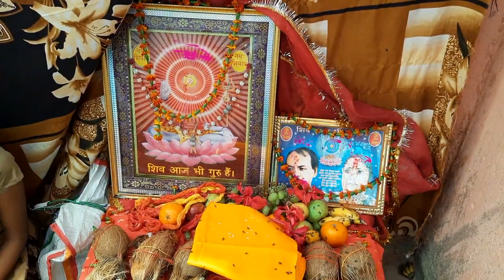सजल रहे घरवा ए शिवगुरू सजल रहे ससुरवा || शिवचर्चा shivcharcha live ।।8809618368।। shivcharcha।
shiv bhajan। shivcharcha geet। shiv gungan। shiv katha